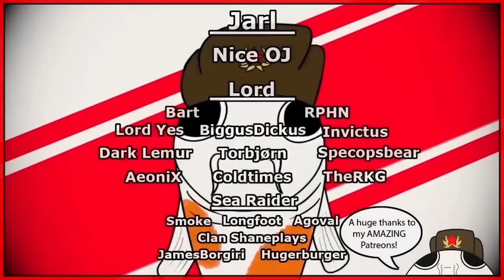Can This WOMAN Create the STRONGEST EMPIRE in CRUSADER KINGS 3? A-Z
Can This WOMAN Create the STRONGEST EMPIRE in CRUSADER KINGS 3? Easy as blueberry pie!  Especially when you play as the most powerful female ruler in all of Crusader Kings 3: Duchess Matilda of Tuscany!

In this video, Koifish will for the first time ever play as a woman ruler, and using tactics, strategy and the lifestyle focuses, take over and steal the Holy Roman Empire! All without winning a single war! Because today, we are playing with the Crusader Kings 3!

I will be using all the tips and tricks and strategies that I went over in my Lifestyle guide series, mainly focusing on Martial and Learning! I'm also playing with all the current DLC, Including Northern Lords, Royal Court and Fate of Iberia!